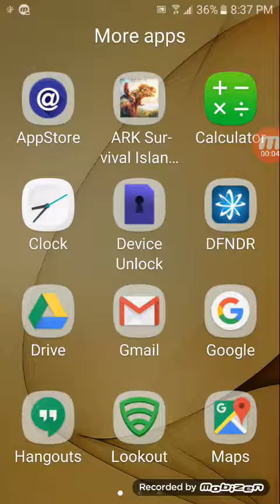First level in rolling sky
Rolling sky
On play Store or app store